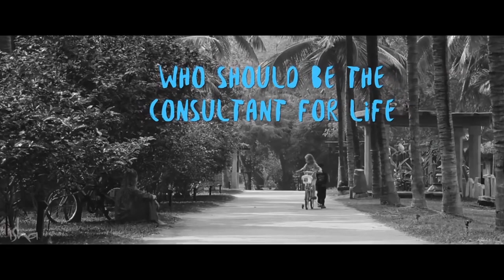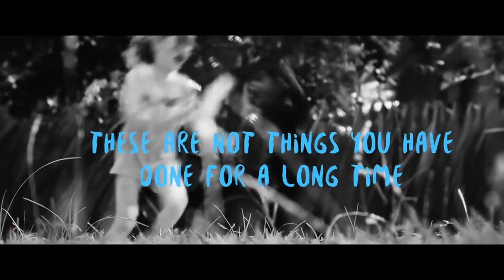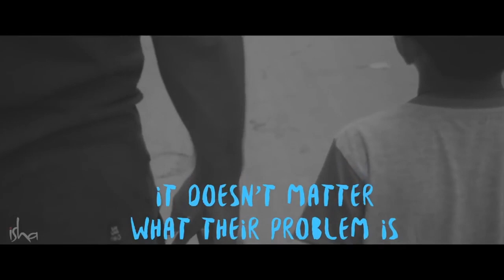So schützt du dein Kind am besten vor negativen Einflüssen. | Sadhguru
Anlässlich des Tages des Kindes spricht Sadhguru darüber, wie Eltern sich besser mit ihren Kindern verbinden und jemand werden können, zu dem das Kind als Freund aufschaut.